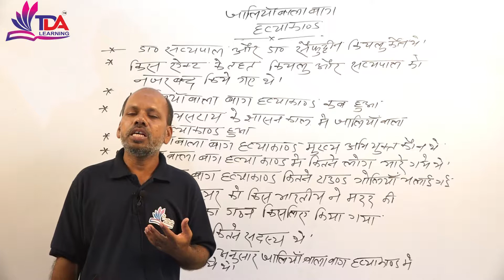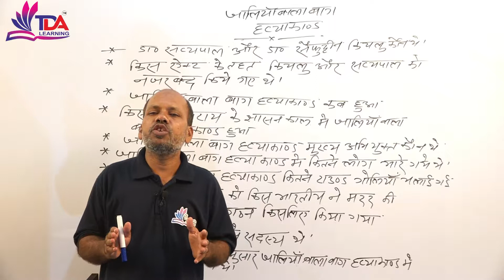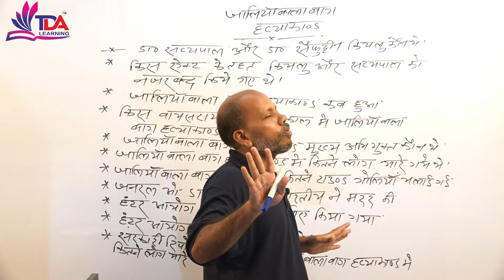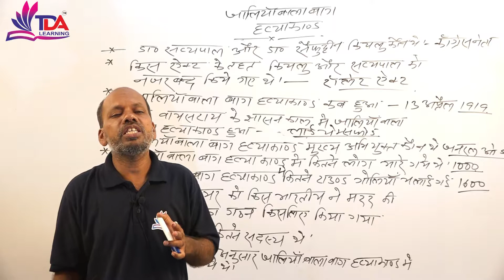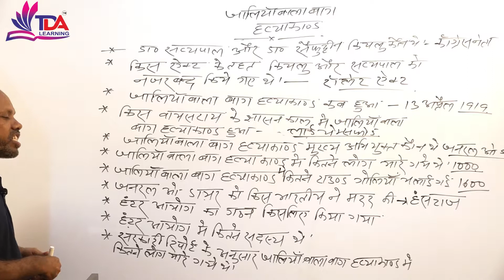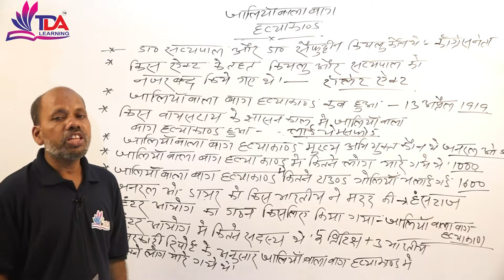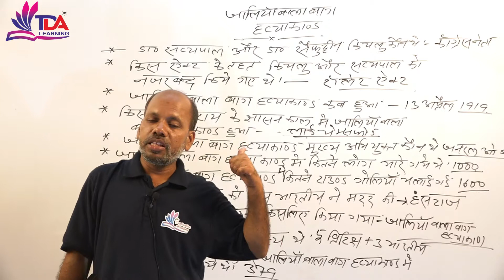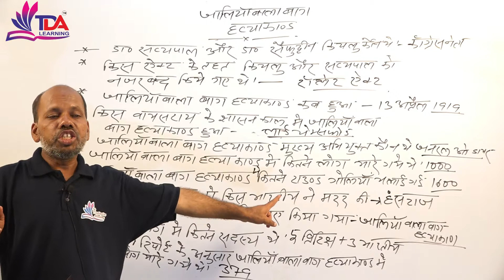General_knowledge | जलियांवाला बाग हत्याकांड से सम्बंधित दस महत्वपूर्ण प्रश्नोत्तर